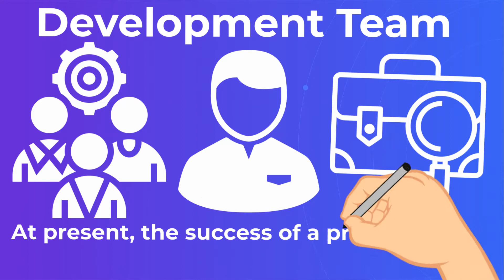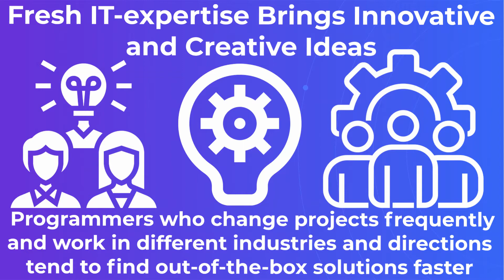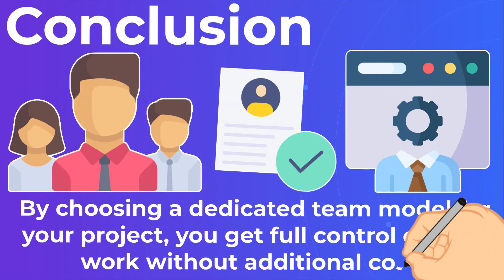5 Reasons to Hire a Dedicated Software Development Team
Find out how a dedicated team can help your business in our latest article:

A dedicated team is an engagement model that allows you to hire an entire group of experienced seasoned developers and still have full control over their work. Want to know more?

At present, the success of a project largely depends on a team that is working on it. Gone are the days when one IT specialist was enough to perform all the necessary tasks, with the advancement of technology and the emergence of new languages and tools, as well as the overall increase in market competitiveness, now professional and narrowly specialized programmers, are highly valued.
What Is a Dedicated Software Development Team?
A dedicated software development team is a rather popular engagement method in the IT industry when a company hires an entire team to work on the product. Unlike outsourcing, where you hire specialists but have no control over their work, this method allows you to control the team’s composition and workload because they are employees of the company. The team no longer works for you after the project is completed and, as a result, the contract is terminated.
5 Reasons Why to Hire a Dedicated Development Team.
Save Time and Money On Recruiting Procedures.
Finding a good programmer in a short period is an incredible effort, not to mention finding several at once? Hiring employees one at a time can take a huge amount of time: first, you need to select candidates, then go through their portfolios and make a secondary selection, then conduct an interview and once again weed out those who did not pass the interview, and there can be an endless number of such rounds, especially given today’s conditions for the labor market.
Fresh IT-expertise Brings Innovative and Creative Ideas.
With an experienced, dedicated team of developers for hire comes a stream of new ideas and inspiration for solving certain problems of your project. Programmers who change projects frequently and work in different industries and directions tend to find out-of-the-box solutions faster.
Dedicated Teams Are Easier to Manage.
In a comparison with freelancers, a dedicated team is definitely easier to manage. Work in such teams usually passes through a central communication center, which speeds up the reception and processing of information. In other words, the work in dedicated teams is coordinated and automated, and a minimum amount of time is spent. In addition, the presence of a project manager or team lead nullifies the possibility of miscommunication.
Dedicated Teams Are the Best for Long-Term Projects.
If you plan to develop your project over a long period, then we definitely recommend hiring a dedicated team and building a partnership with the provider company. This way it will be much easier for you to reconnect with the developers after closing up if needed, it also gives stability and grounding in your recruiting process.
Cut Development Time and Release Your Product Quicker.
Due to well-established communication, a high level of technical proficiency, and, in general, higher team productivity, there is a high probability of a quick release of the final product to the market.
How to Hire Dedicated Software Developers?
Define your Requirements.
Try to soberly assess your project and match expectations with your capabilities. What kind of specialists do you need to create your app? What skills should they have? What’s your budget? Do you need help in the future, after the end of the development process itself?
Conduct a Thorough Elimination Process.
This is by far the most cumbersome part of the process, but also the most important. Compile a long list of service providers based on their status, reputation, location, experience, recruitment capabilities, quality, and security standards.
Conduct an Interview.
After the clear front-runners have appeared on the list, it is necessary to conduct an interview. The very first stage is to contact the company by email, sending details of the project along with a list of required specialists.
Mitigate the Risks.
There are a few ways you can mitigate the risk when hiring a dedicated team. As a rule, they are listed in the contract and include financial retribution in case of any troubles.
Conclusion.
By choosing a dedicated team model for your project, you get full control over its work without additional costs. Other advantages include fast hiring, transparency of all processes, flexibility, and scalability. No wonder why a lot of companies prefer to hire dedicated software developer instead of outsourcing their products.